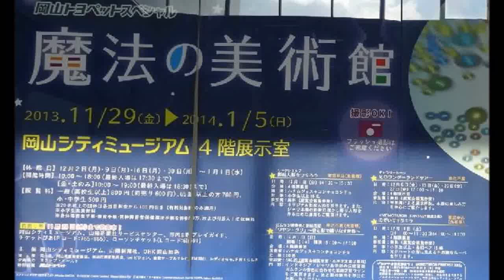131210魔法の美術館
岡山シティーミュージアムで2014/1/5まで開催中。
参加型美術展で、フラッシュを使わなければ撮影もＯＫ。